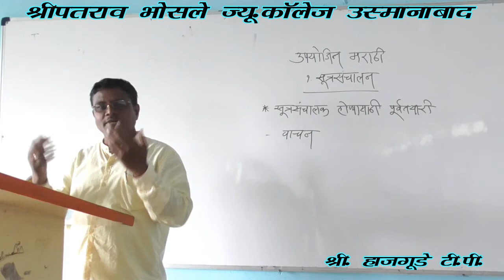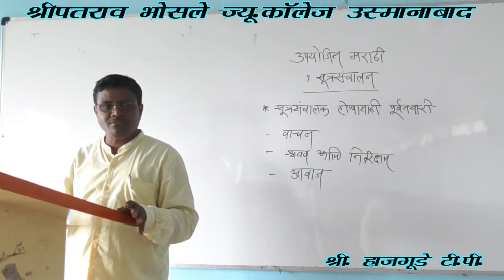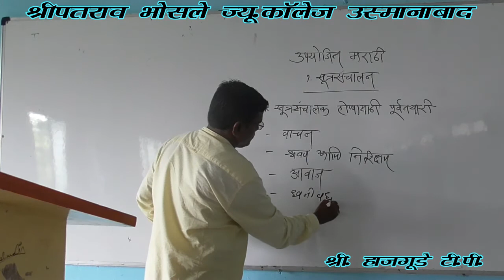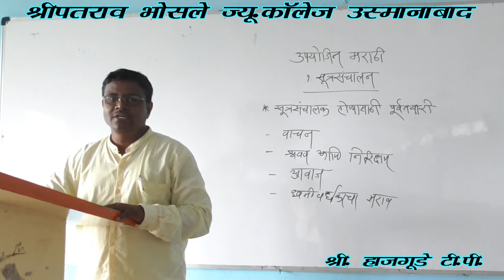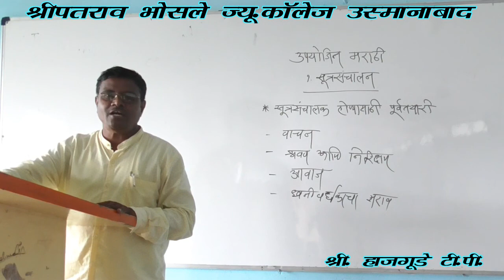उपयोजित मराठी सूत्रसंचालन (2)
श्री.हाजगुडे टी. पी .